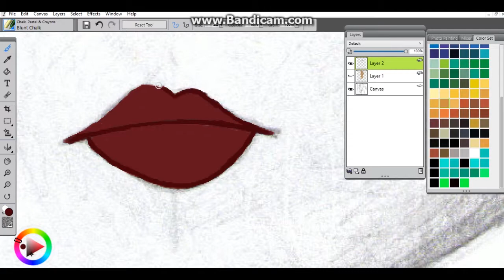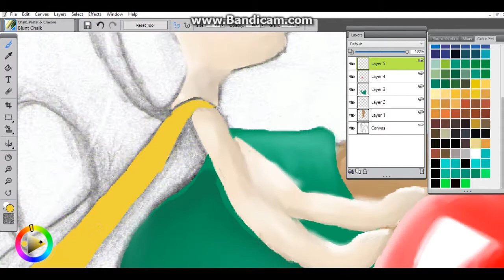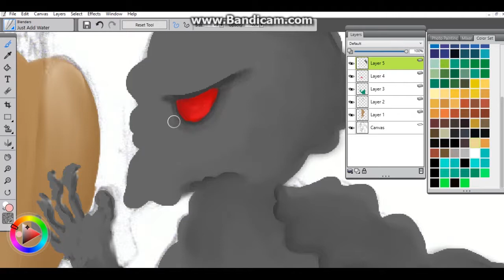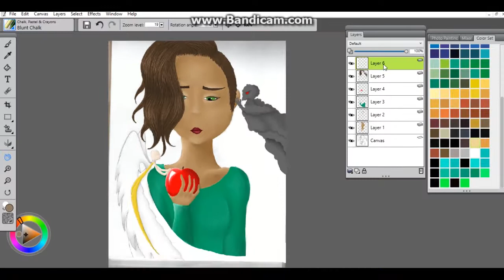Temptation Speed Color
This is my representation of the two forces fighting against eachother during temptation.